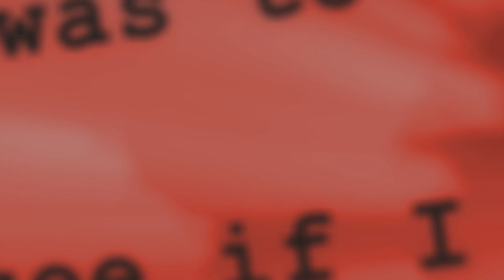The Great N64 Challenge - Channel Trailer